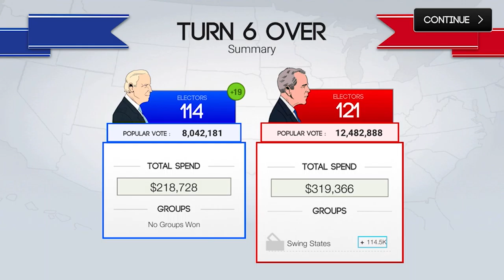Brendan VS Eugene V Debs. Watch til the end!!!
Brendan takes on Eugene V Debs!